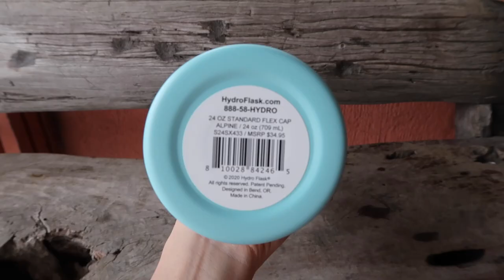Hydro Flask 24oz Standard Mouth Alpine Review + Accessories 💦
● Gadget Geek ● Modern Mom ● Frugal ● Nurse ● Cookies 'n Cream  ●